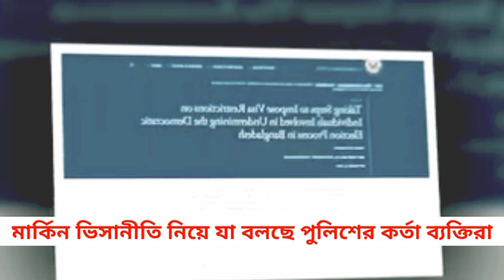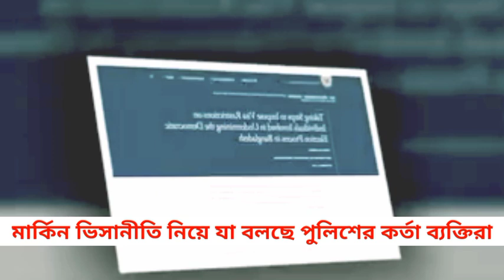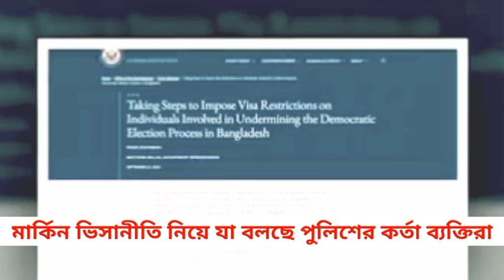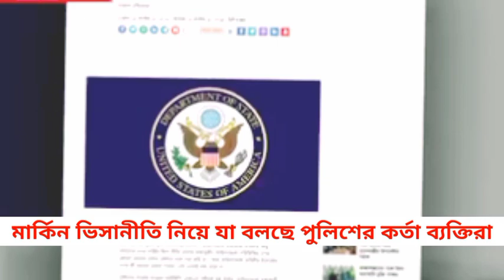USA VISA // মার্কিন ভিসানীতি নিয়ে যা বলছে পুলিশের কর্তা ব্যক্তিরা // Digital institute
মার্কিন ভিসানীতি নিয়ে যা বলছে পুলিশের কর্তা ব্যক্তিরা

Digital Institute is a online tutorials channel.
Digital Institute likes a online tutorials home.
I am a motivational speaker and content creator.
Here in this channel I will try to discuss various aspects of digital life
 Also, I will try to catch the news of various events around us .
Will also try to discuss computer and technology related tips and tricks.
In general, I will try to discuss the various things that are necessary in our daily life.